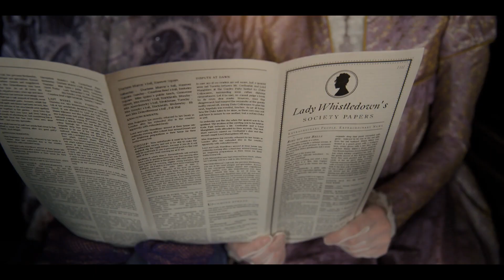Bridgerton Spitfire Scoring Competition 2022 | Jason Putra Darmawan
Thanks to Spitfire Audio and Kris Bowers for hosting this competition.

Here's my composition for the Bridgerton Spitfire Scoring Competition 2022.

Music Composed by Jason Putra Darmawan